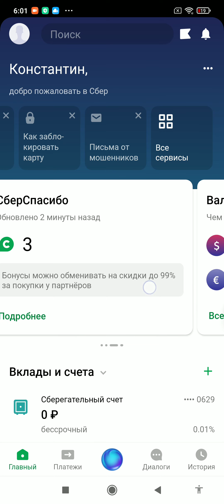Сбер предупреждает о последних методах мошенников